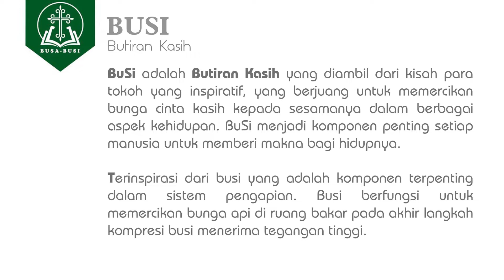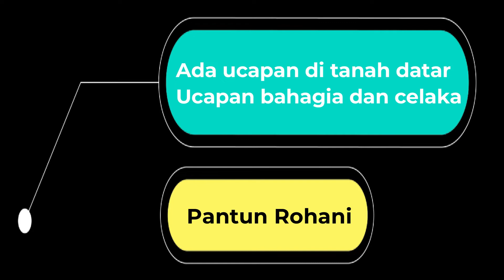TAHUN C: Hari Minggu Biasa VI (Hijau), Lukas 6:17.20-26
SANTUY​​​​​​​                                SAN-tai, berpan-TUY rohani